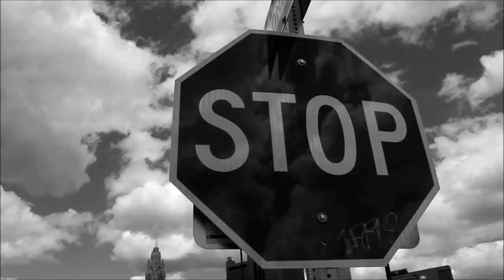Bridgeandwater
Canon rebel t3 footAGE OF DOWNTOWN COLUMBUS, Sound tract produced by me